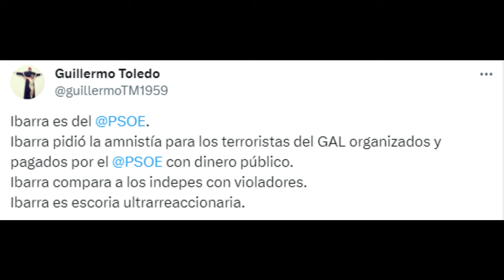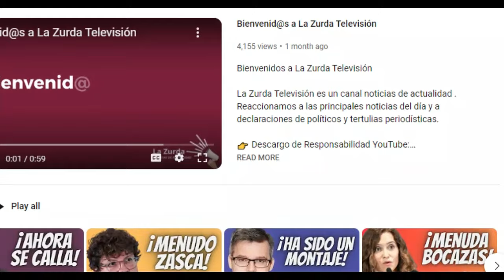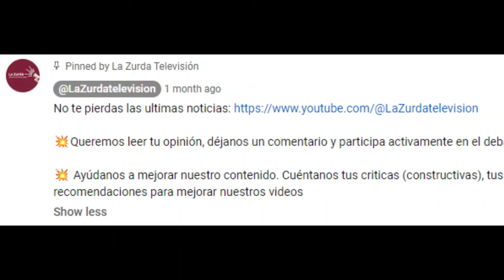Willy Toledo llama "ESCORIA ULTRA" a Rodríguez Ibarra y le recuerda los indultos a los GAL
Tras estas lamentables declaraciones del ex presidente extremeño Rodríguez Ibarra, las redes no han parado de mostrar su indignación por sus palabras.

Entre las muchas muestras de repulsa , las redes han querido destacar la del actor Willy Toledo,  que en respuesta a las declaraciones del ex líder socialista, no ha dudado en contestarle con el siguiente mensaje.

Ibarra pidió la amnistía para los GAL, Ibarra insulta a los independentistas, Ibarra es escoria ultrarreaccionaria.

Y es que tal como ha recordado con este mensaje Willy Toledo, nadie puede olvidar el odio visceral que siempre ha mostrado Rodríguez Ibarra hacia Cataluña, y su apoyo a los líderes socialistas implicados en crímenes de estado.